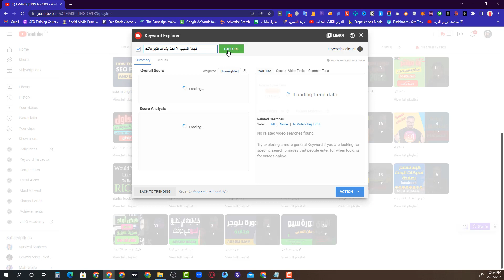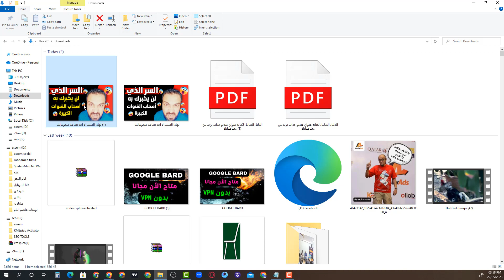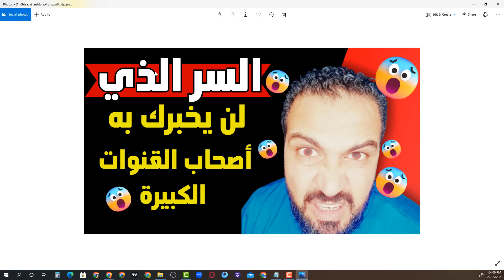زيادة مشاهدات اليوتيوب | لهذا السبب لا احد يشاهد فديوهاتك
لهذا السبب لا احد يشاهد فديوهاتك
زيادة مشاهدات فيديوهات اليوتيوب من اكثر المشكلات التي تواجة صناع المحتوي اليوم وفي هذة الحلقة سوف اطلعك علي السر الذي لن يخبرك بة اصحاب قنوات اليوتيوب الكبيرة
طريقة سرية لزيادة مشاهدات اليوتيوب بطريقة شرعية
ما عليك سوى الانتساب إلى هذه القناة للاستفادة من المزايا:

تابعني علي حساباتي وموقعي من للينك واحد فقط
الصفحة الرسمية علي الفيس بوك

▬▬▬▬▬▬▬▬▬▬▬ஜ۩EMARKETING LOVERS۩ஜ▬▬▬▬▬▬▬▬▬▬▬▬▬

 ▬▬▬▬▬▬▬▬▬▬▬ஜ۩۞۩ஜ▬▬▬▬▬▬▬▬▬▬▬▬▬